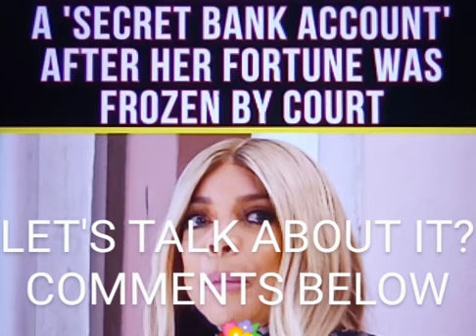CHRISEAN ROCK AND BLUEFACE, KENYA MOORE, RHOA, KYLE RICHARDS & FAMILY, WENDY WILLIAMS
ALLEGEDLY,. HOT TOPICS TRENDING CHRISTIAN ROCK SMOKING WHILE PREGNANT? KENYA MOORE AND THE PRODUCERS, KYLE RICHARDS AND FAMILY ON VACATION WENDY WILLIAMS ETC.